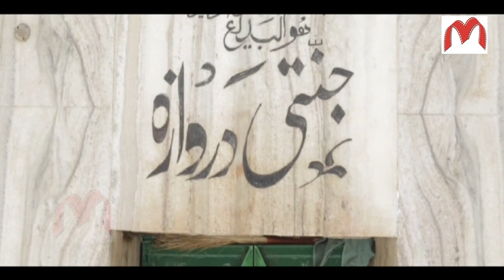Makanpur sharif dam madar beda paar || मकनपुर शरीफ दम मदार बेड़ा पार || Documentary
Dada madar
Madarul alemin
Zinda shah madar

Hazart baddiuddin zindah shah madar rahmatullah aleh